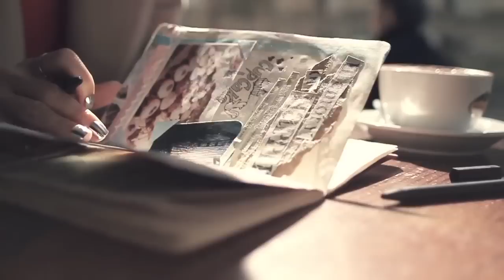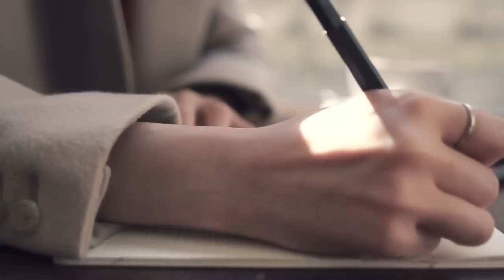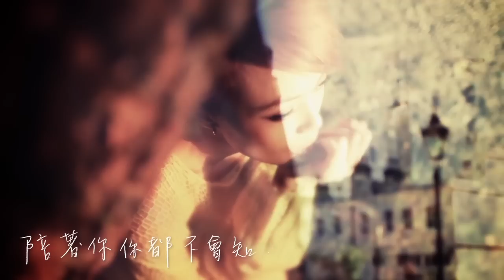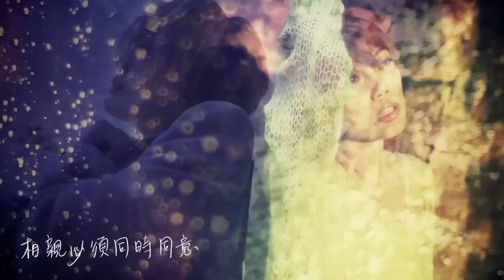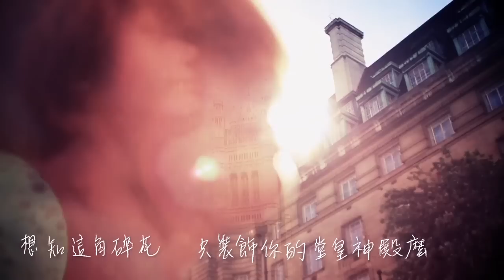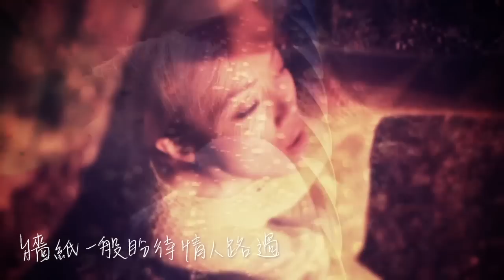容祖兒 Joey Yung《牆紙》[Official MV]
牆紙
主唱：容祖兒
作曲：方大同
填詞：黃偉文
編曲：Edward Chan．李一丁@ novasonic
監製：Edward Chan．Charles Lee@ novasonic

陪著你你都不會知
凝視你背影一輩子
旁人常在笑我堅持
我只得堅持
我喜歡堅持
即使只相隔著塊纸
相親必須同時同意
地上最遠的只怕是　同場
也不看我一次
牆紙一般貼在門牆是我
填充畫面那內容　無權伴你躺臥
想知這角碎花
只裝飾你的　堂皇神殿麼
可曾被你欣賞過
其實我也想講你知
誰伴你也非一輩子
來年來月我褪色時
你想珍惜時
後悔都很遲
只擔心撕去這塊紙
空出一方無人留意
沒若有所失的你　未懷疑
美景缺了一處
想知這角碎花
可曾被你欣賞過
牆紙一般盼待情人路過
從此安守你後台　無缘為你闖禍
想知一旦有天
壁花都已枯　情人懷念麼
可曾為我傷心過